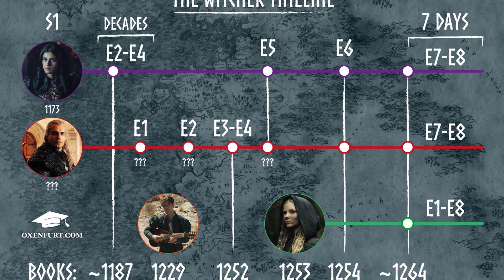Why Lethal Weapon Is So Awesome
A small breakdown of one of the aspects that make Lethal Weapons movies stand out.